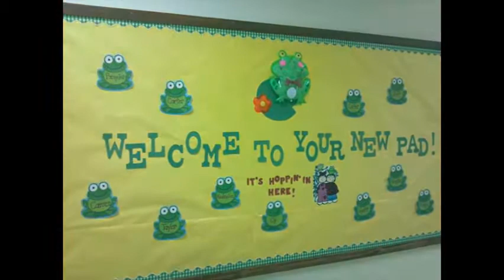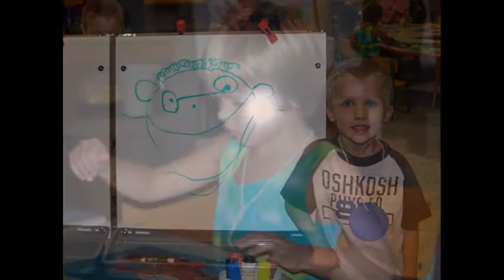Sonshine Preschool Pre-K Kids: September 2012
Meet the Pre-K kiddos of Sonshine Preschool.
Music by: Stephen Curtis Chapman: Live Out Loud